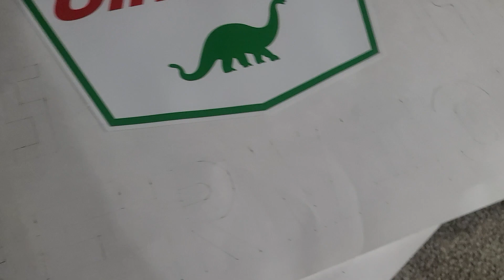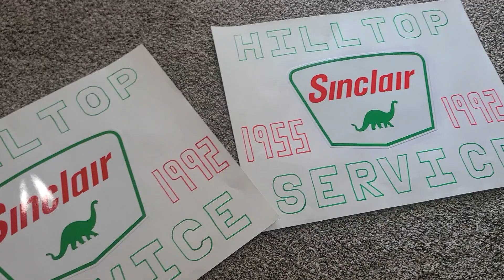Oakland, Nebraska - Burt County Fair Parade 2023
Since moving back to Nebraska, I got an idea to attend the Burt County Fair Parade. It was on July 23, 2023. I've not driven anything through it since way back in 1980. So this was my chance to take the Corvette to it and show it off a little. I also wanted to make it special for my Dad who has been retired for some time now and to dedicate my car to his past business that use to be in town. It was called the  Hilltop Service and it was a station that did whatever the customer needed. Be it gas, windshield cleaning, oil check, oil change, or anything really. It was in service with my family from 1955 until it closed on July 31, 1992. Had a great time and even got into the Stromquist clan group. I think he enjoyed it and liked the car too. Everyone did for that matter. My oldest daughter helped with the door posters and I couldn't have got it done without her. Thanks a bunch, kiddo. My youngest daughter did most of the video capture with the GoPro I gave to her. Thank you as well very much for doing that for me. Maybe next year I'll do it again too, but without the door posters.

Stay Safe, Stay Healthy, and most of all. STAY GRAPE